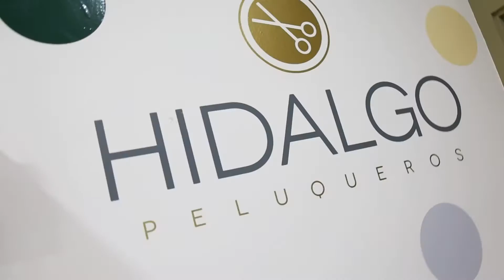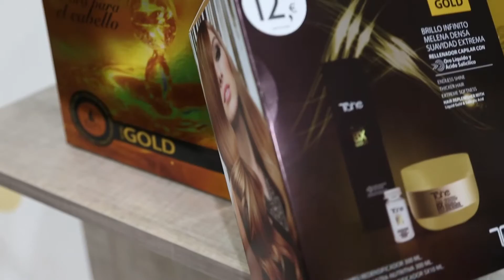kafetin musical,danza oriental,yolanda nahid,cia nahid,rasq su tanit y nisaa